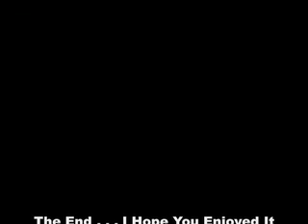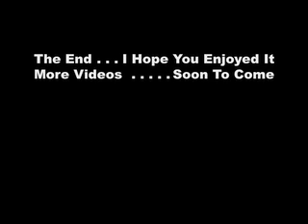Balto; Queen of Hearts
I thought the song fit them.

I do not own Balto or Jenna, the are property of universal studios.